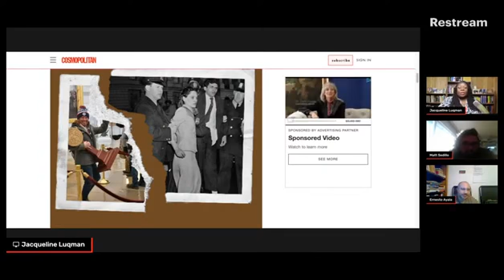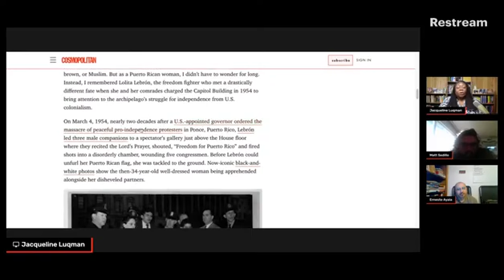The Raza Liberation Struggle and Why It Matters